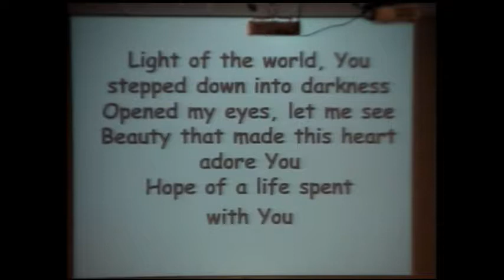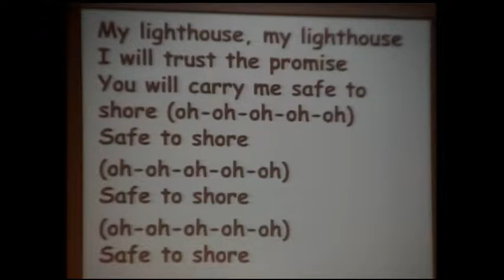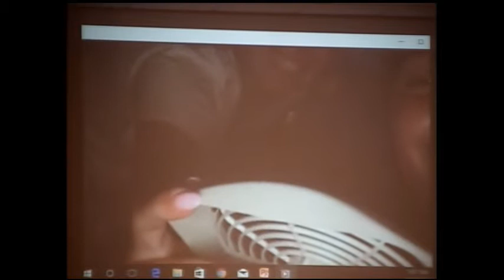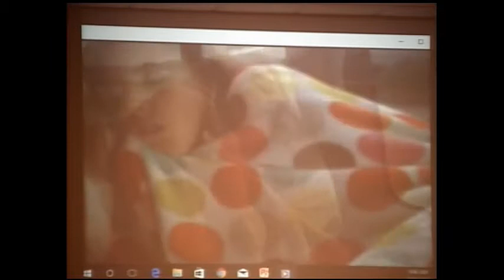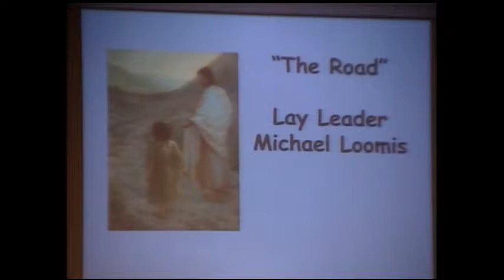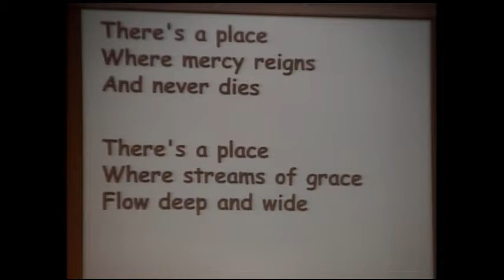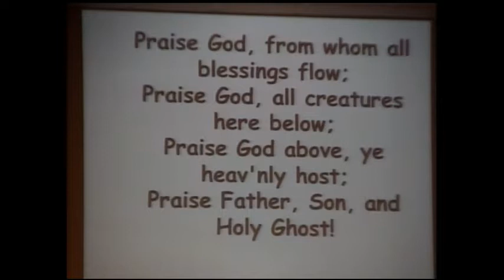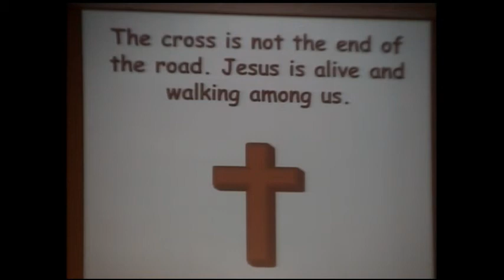Sunday August 20, 2017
Youth Mission Trip presentation.